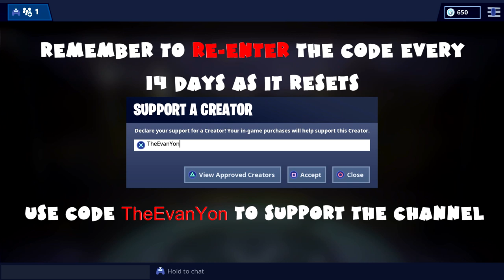(Chapter 1) ALL Week 1 Season 10 Challenges Guide - Road Trip + Rumble Royale Fortnite (2019)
Road Trip Mission

0:01 Visit Drift painted Durrr Burger Head, a Dinosaur, and a Stone Head Statue (1 total)

0:43 Deal damage to opponents while riding a vehicle (200 total)

1:17 Destroy stop signs with the Catalyst outfit (10 total)

2:44 Ride a Zipline in different matches (3 total)

3:13 Search Chests in different Named Locations (3 total)

3:32 Visit Lazy Lagoon and Lucky Landing in a single match (1 total)

4:10 Get Trick Points in a vehicle (250,000 total)

Road Trip Prestige Mission

4:46 Visit Drift painted Durrr Burger Head, a Dinosaur, and a Stone Head Statue (1 total)

5:50 Eliminations while riding a vehicle (5 total)

6:29 Destroy stop signs with the Catalyst outfit (10 total)

7:06 Deal damage to opponents while riding a Zipline (200 total)

7:59 Eliminate opponents in different Name Locations (5 total)

8:36 Visit different Named Locations in a single matched (10 total)

9:51 Get Trick Points in a vehicle in a single match (500,000 total)

Rumble Royale Mission

10:21 Play matches of Team Rumble with at least one elimination (5 total)

11:01 Win a match of Team Rumble (3 total)

11:18 Assist teammates with eliminations in Team Rumble (20 total)

11:47 Build structures with the X-Lord Outfit in Team Rumble (200 total)

12:29 Damage opponents in a single match of Team Rumble (500 total)

13:04 Eliminate opponents less than 5m away in Team Rumble (5 total)

13:34 Search Supply Drops in Team Rumble (5 total)

Rumble Royale Prestige Mission

14:08 Eliminate opponents in a single match of Team Rumble (3 total)

15:01 Eliminate opponents father than 100m away in Team Rumble (3 total)

15:41 Assist teammates with eliminations in a single match of Team Rumble (5 total)

16:08 Deal damage to different opponents without respawning in Team Rumble (3 total)

16:30 Search Chests with the X-Lord outfit in Team Rumble (20 total)

20:02 Headshot damage in Team Rumble (1,000 total)

20:29 Search Supply drops in a single match of Team Rumble (3 total)